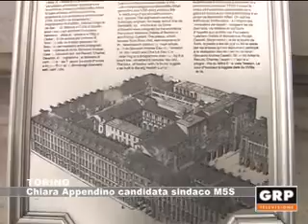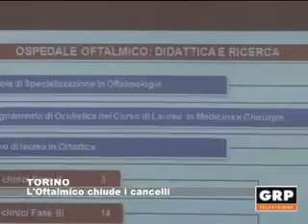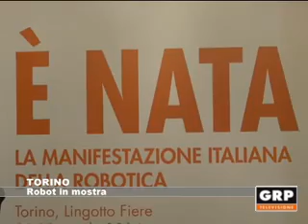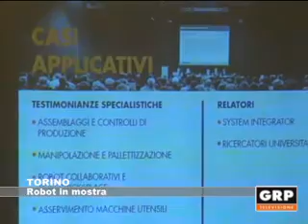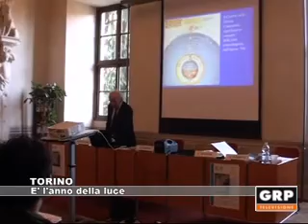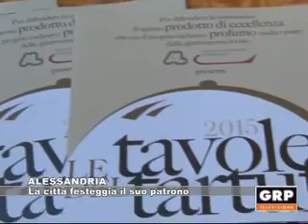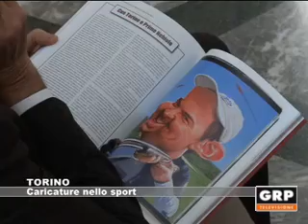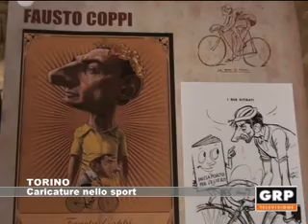Tg Monitor - 09.11.2015 - GRP Televisione